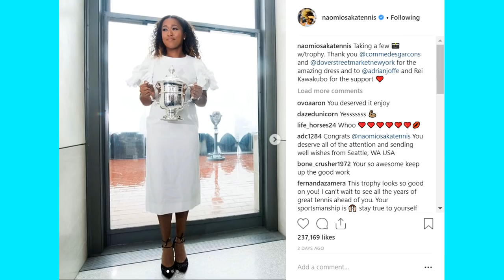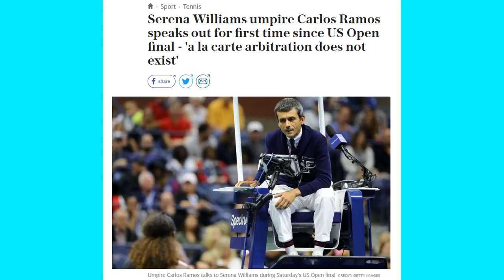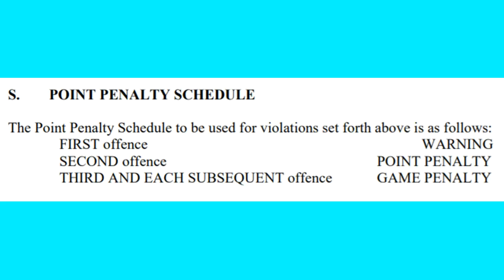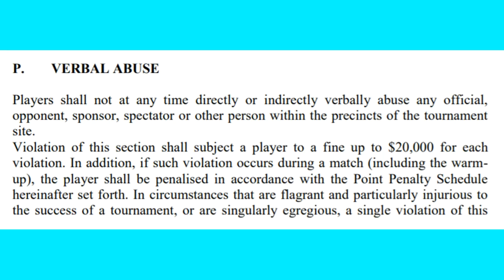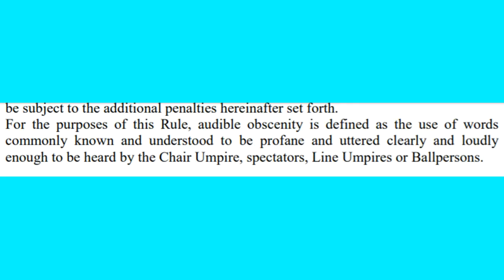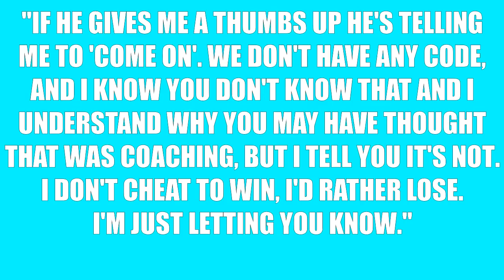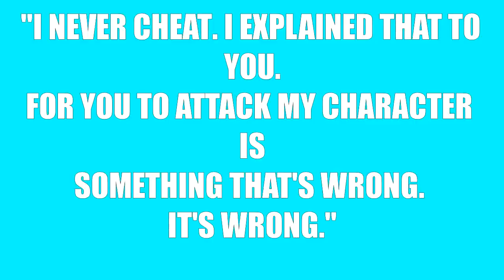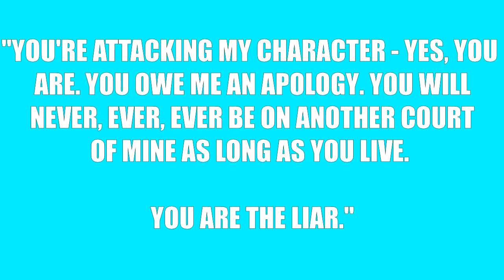Ramos Was RIGHT? | My Opinion on Serena Williams' US Open Final Controversy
Naomi Osaka beat Serena Williams in a dramatic 2018 USOpen final. But after Serena's clash with umpire Carlos Ramos, it will go down in history for all the wrong reasons. I dissect the drama, look at the rules, trash the hot takes, and decide who was right and who was wrong.

EDIT: A lot of people are taking the intro the wrong way, and I apologise. It wasn't supposed to be arrogant, it was supposed to be funny/sarcastic, based on the fact that so many random celebs suddenly became "tennis experts" after the US Open final and made some wild statements. Also, to everyone still commenting about the 'Serena seeing the coaching' deal, I admit I didn't explain that clearly. What I meant is that I don't think Serena realised it was coaching - whatever she saw. Either way, Carlos Ramos was correct to give the penalty.

And thanks for all the comments on recent videos - I will get round to replying at some point soon!

ABOUT ME...

NAME: Abigail Johnson
OCCUPATION: Tennis journalist, broadcaster and commentator
NATIONALITY: British